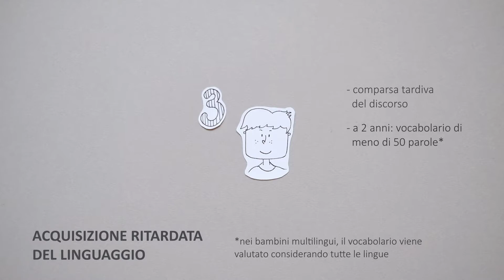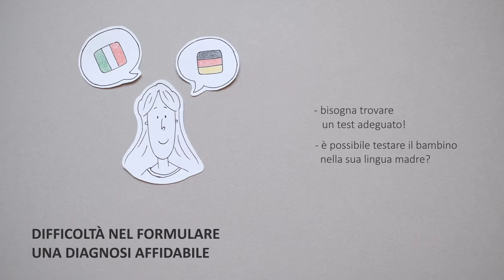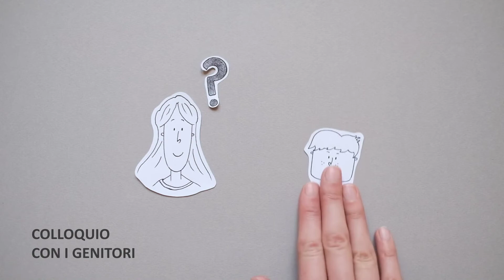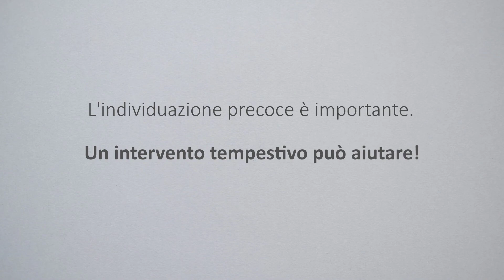Acquisizione del linguaggio multilingue - identificazione dei disturbi primari del linguaggio (DPL)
Il 6 marzo 2021 si celebra la Giornata internazionale della Logopedia.  Questo evento ha lo scopo di sensibilizzare i genitori e il pubblico generale rispetto al lavoro dei logopedisti e quindi dare un riconoscimento anche ai pazienti che ogni giorno vengono trattati.

I Disturbi Primari del Linguaggio (DPL) sono i più comuni disturbi dello sviluppo, ma sono disturbi che non si vedono sul volto dei bambini, e sembrano meno preoccupanti di altri disturbi più evidenti. Pertanto, spesso rimangono invisibili anche nella società: il disturbo (primario) del linguaggio è poco conosciuto e spesso poco compreso, confuso con problemi di articolazione e pronuncia. Per i logopedisti invece, la diagnosi e il trattamento dei disturbi primari del linguaggio è la principale attività quotidiana.

Una difficoltà particolare è legata alla diagnosi e al trattamento dei disturbi del linguaggio nei bambini bilingui. Questa difficoltà è ben presente agli specialisti e ai logopedisti dei centri clinici di tutto il territorio nazionale, e vari enti di ricerca, tra cui l'IRCCS Medea presso La Nostra Famiglia di Bosisio Parini e l'Istituto Carlo Besta di Milano, in collaborazione con altri centri europei, se ne stanno occupando nell'ambito del progetto di ricerca europeo MultiMind, supportati anche dai logopedisti dei centri e del Corso di Laurea dell'Università di Milano.

Oltre a una brochure pubblicata per la giornata del disturbo primario del linguaggio il 16.10.20, sono stati creati due brevi video che danno informazioni sull'acquisizione normale e problematica del linguaggio nei bambini bilingui, su come sostenere il proprio bambino (bilingue) nello sviluppo del linguaggio e su come stabilire se il proprio bambino ha bisogno di un trattamento logopedico.